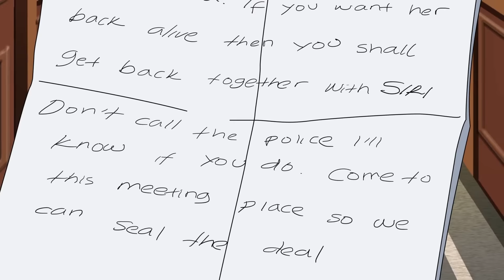Best Story Time Animated Movie 8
00:00 I Wish I was an only child
14:19 My Unique Eyes Made Me Famous
26:17 My Billionaire Mom Controls My Life
42:41 My Perfect Mom changed overnight